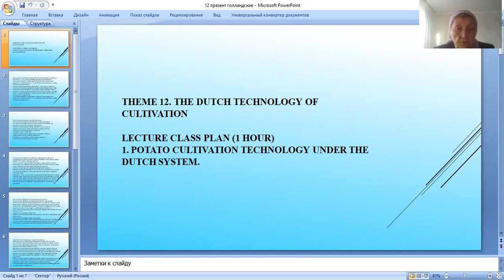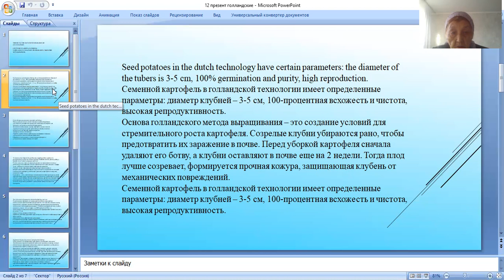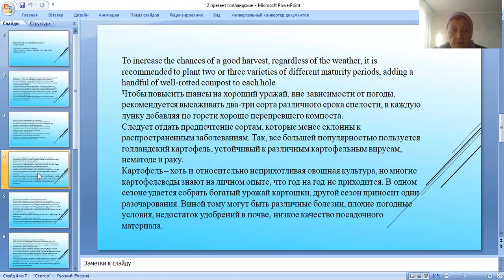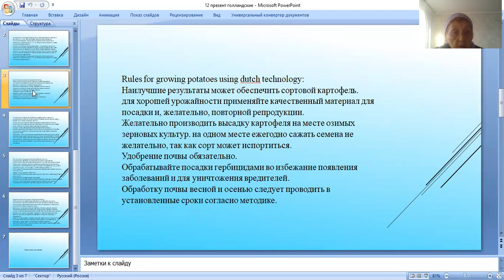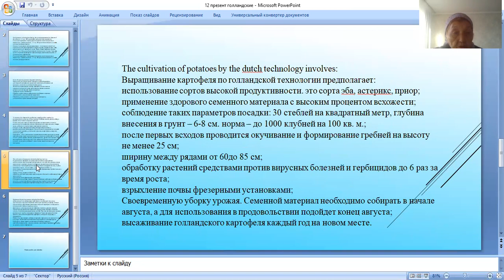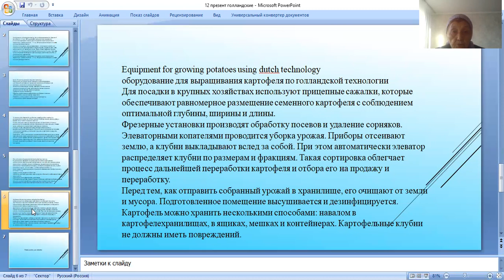лекция 12 Голландские и другие прогрессивные современные технологии